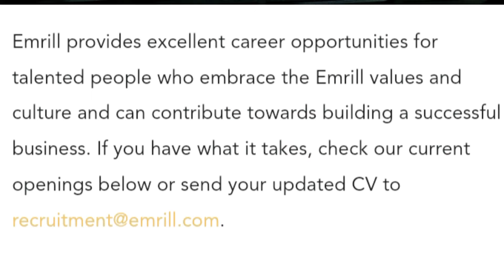Emrill Facility management is hiring || FREE JOBS || DIRECT HIRING|| UAE JOB'S|| MAINTENANCE JOBS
Emeril Facility management is hiring || FREE JOBS || DIRECT HIRING|| UAE JOB'S|| MAINTENANCE JOBS